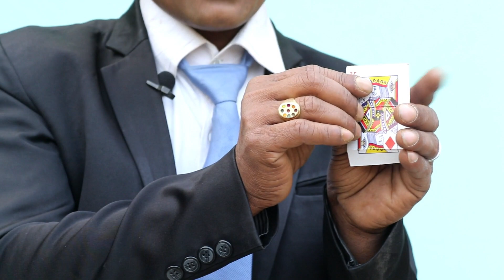(যাদু শিখুন) ১টি তাস থেকে ৫টি ম্যাজিক । 5 Magic from 1 Card। রুবেল আকন্দ। Magic Tricks (Bengali)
Magic Tricks (Bengali) ✔
Awesome Magic trick In Bengali tutorial

Hello viewers আমাদের চ্যানেলে আপনাদের সবাইকে স্বাগতম।আমাদের চ্যানেলে নতুন নতুন এবং আকর্ষণীয় ম্যাজিক শেখানো হয়।ম্যাজিকগুলো শিখতে আমাদের চ্যানেলের সাথে থাকুন।
আপনারা কোন ধরনের ম্যাজিক শিখতে চান তা অবশ্যই কমেন্ট করে বলবেন।আমরা চেষ্টা করব আপনাদের সেই ম্যাজিকগুলো শিখাতে এবং ম্যাজিক প্রোডাক্টগুলো পাঠাতে।
ধন্যবাদ সবাইকে।

You can learn awesome magic trick. I hope you all will enjoy this magic trick. Magic tricks are very simple, but the magic of
Excellent. So everyone will be able to learn easily.

You can learn all the magic of our channels. For example,
1. Money Magic Trick
The currency Magic Trick
3, Rope Magic Trick
4, vanish Magic trick
5, card magic
6, card magic vanish
7, Magic prank
8, water vanish magic
9, coin magic trick
10, match box magic
11, fire magic
12, card height magic
13, paper magic
14, rubber magic etc.
15. bottle magic
16. mathematic magic
17. magic prank video
18. match box magic
19. pen magic trick
20. stick magic trick
21. finger cun bangla magic
22. juice pipe magic
23. balloon magic
24. light magic trick
25: belet magic

*** ANTI-PIRACY WARNING ***

This content is Copyright to Magic Tricks Bengali. Legal action will be taken against those who violate the copyright of the following material presented!

Actor & Artist        :     Md: Rubel Akondo
Video Created By :     MMB KARIB